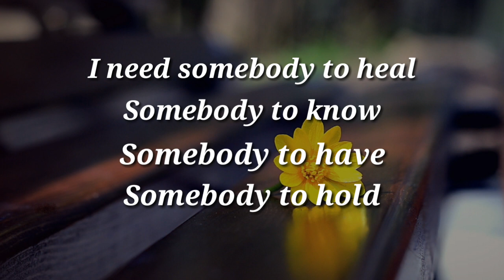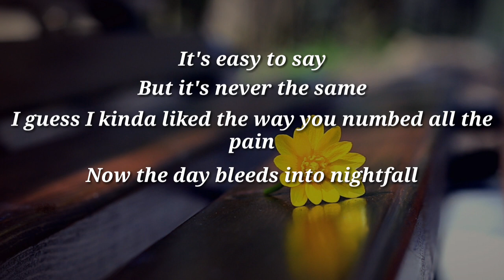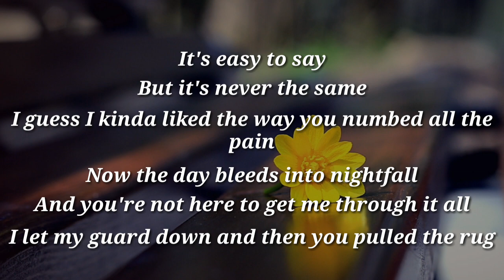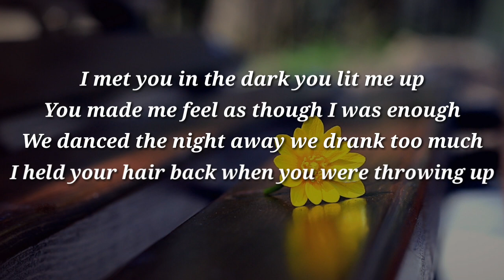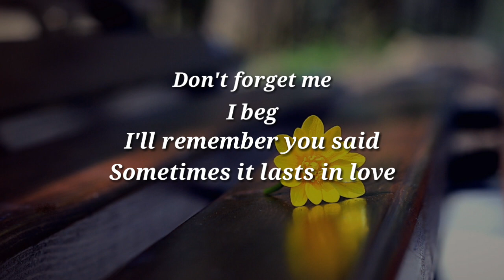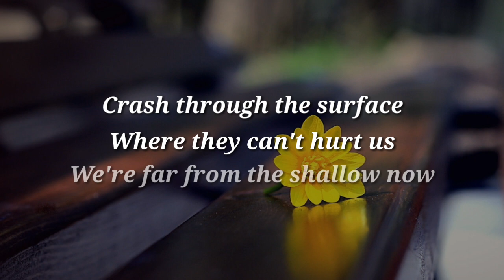SOMEONE YOU LOVED - CONOR MAYNARD (LYRIC)